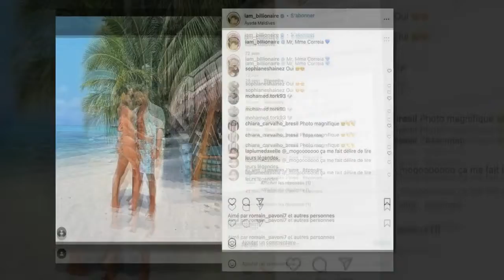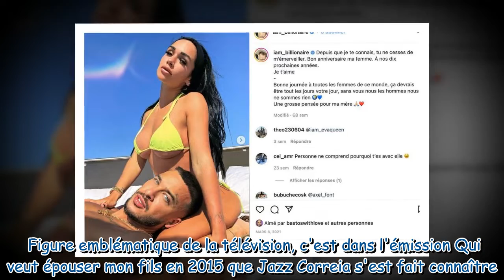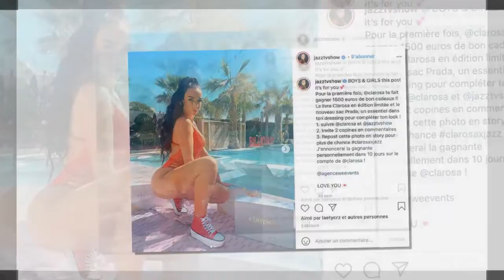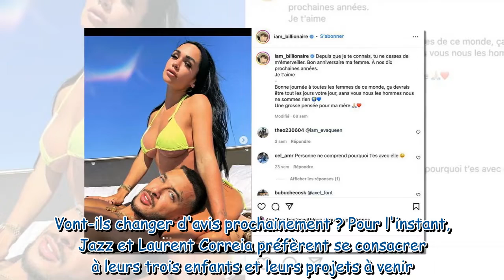Jazz Correia bientôt dans Mamans et célèbres ? La star de JLC Family a été approchée